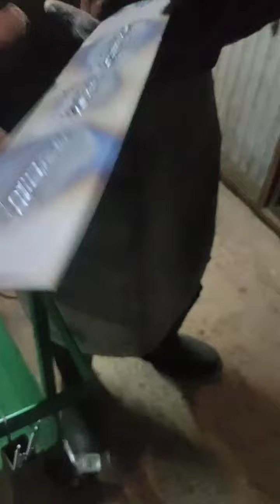La Daniu MINI MMA-200maquina de soldar más pequeña de la China.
Daniu  MINI MMA-200 posiblemente la maquina más pequeña y con menor precio de la red¿ Pero vale la pena? Pasa y te lo demuestro. Possibly the smallest and lowest priced machine on the net, but is it worth it?  Come in and I'll show you.